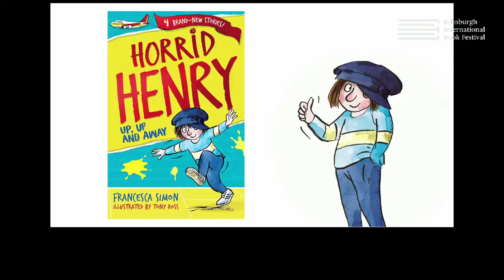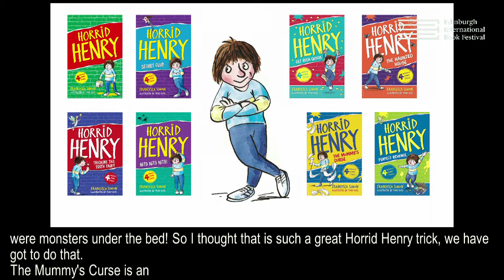Happy Birthday Horrid Henry! Francesca Simon at the Edinburgh International Book Festival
Much-loved master of mischief Horrid Henry is back! His award-winning creator Francesca Simon brings you an interactive event bursting with Henry’s hilarious stories, including latest adventure Up, Up and Away. Prepare to giggle your socks off with these rib-tickling tales of wicked tricks, this year celebrating their 25th birthday. This event, filmed live at the 2019 Edinburgh International Book Festival, is perfect entertainment for naughty little ones.